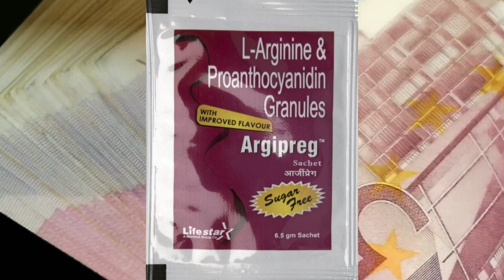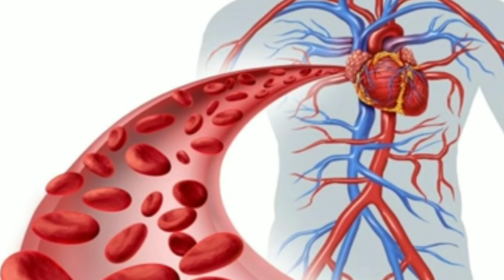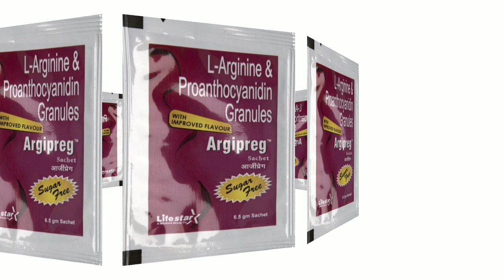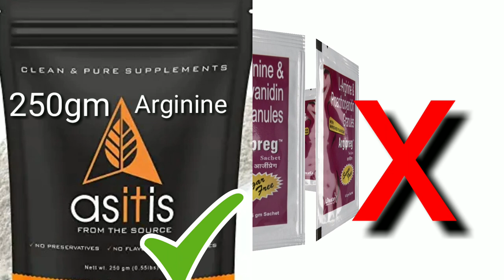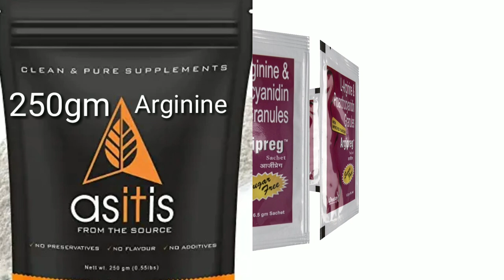Argipreg For Increase Running Stamina And Speed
To Buy L Arginine link with discount

💪 Questions Solved